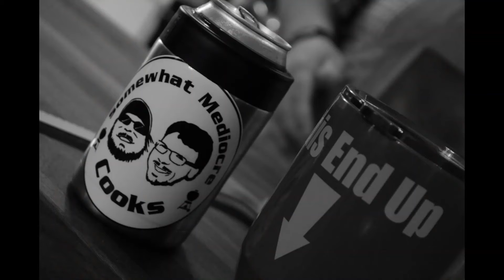Somewhat Mediocre Cooks...Bert's Bday Cook!!!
We fry fish for Bert's Bday!!!